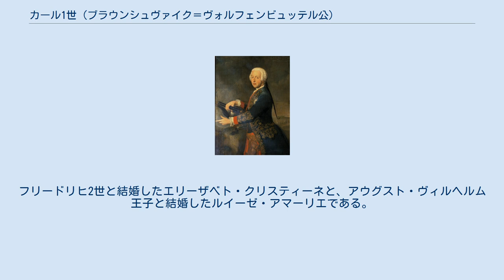カール1世 (ブラウンシュヴァイク＝ヴォルフェンビュッテル公)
カール1世（Karl I., 1713年8月1日 - 1780年3月26日）は、ブラウンシュヴァイク＝リューネブルク公の一人で、ブラウンシュヴァイク＝ヴォルフェンビュッテル公（在位：1735年 - 1780年）。
フェルディナント・アルブレヒト2世とルートヴィヒ・ルドルフの娘アントイネッテ・アマーリエの長男として、ブラウンシュヴァイクで生まれた。
ロシア皇帝イヴァン6世の父アントン・ウルリヒは弟、マリア・テレジア、ピョートル2世は母方のいとこに当たる。
 若い頃は父と共にプリンツ・オイゲン指揮下でオスマン帝国と戦った軍人だった。
1735年に母方の祖父が亡くなり、ヴォルフェンビュッテル公位を継いだ父も同年に急死したため、ヴォルフェンビュッテル公位を継承した（ベーヴェルンは叔父のエルンスト・フェルディナントが相続した）。
 カール1世は経済政策に関心を持ち、フュルステンベルク磁器会社を起こしたり、1745年にはブラウンシュヴァイク工科大学の前身となる教育機関を創設した。
1773年より、長男カール・ヴィルヘルム・フェルディナントに実権を譲った。
 1733年、プロイセン王フリードリヒ・ヴィルヘルム1世の娘フィリッピーネ・シャルロッテと結婚した。
なお、カール1世の妹2人がフィリッピーネの兄弟と結婚している。
フリードリヒ2世と結婚したエリーザベト・クリスティーネと、アウグスト・ヴィルヘルム王子と結婚したルイーゼ・アマーリエである。
 フィリッピーネ・シャルロッテとの間に12子を儲けた。